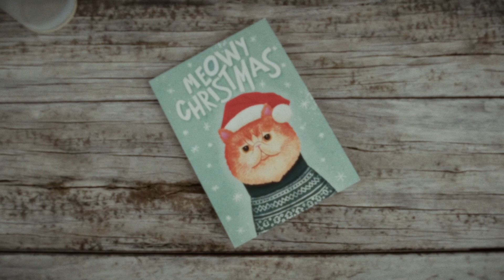December 2023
Some old footage from last year that I thought I'd better throw on here before I forget about it.

Songs
- On The Way
Hollow Coves

- It's a Beautiful Day (Reprise)
The Kiffness, Rushawn, Jermaine Edwards